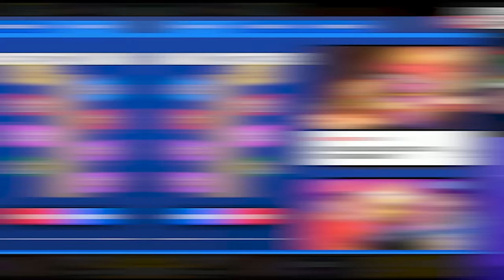How I Mastered Edgar in ONLY 8 Hours...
Huge shoutout to Arvi Kivra who made the Edgar Render in the Thumbnail! PLEASE Check them out here!